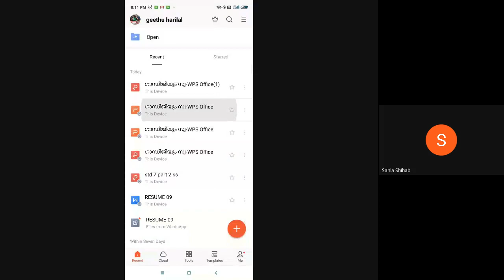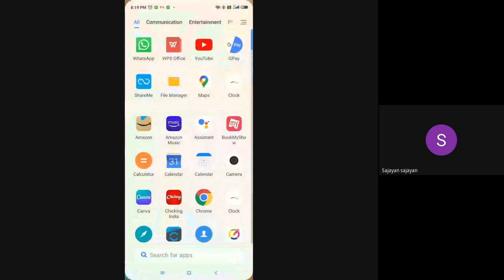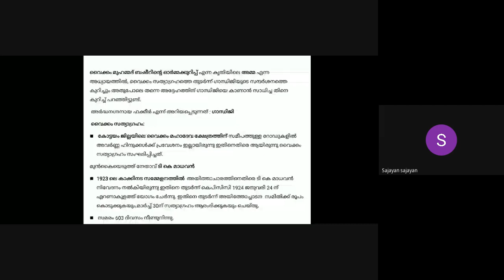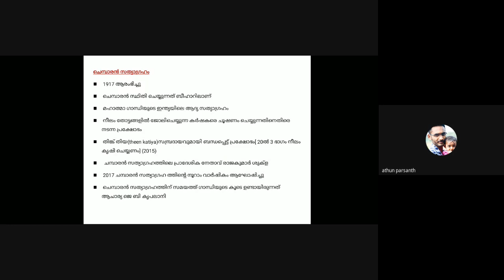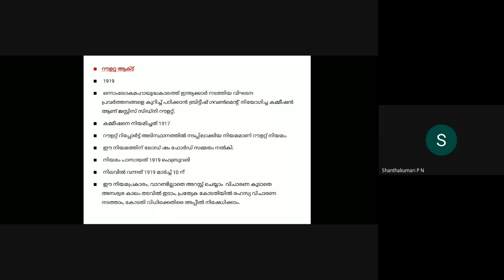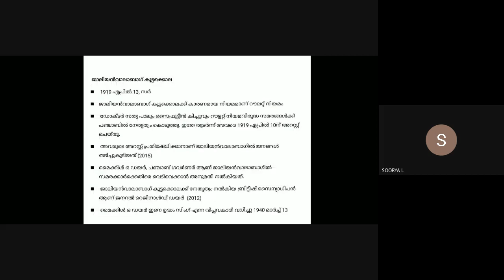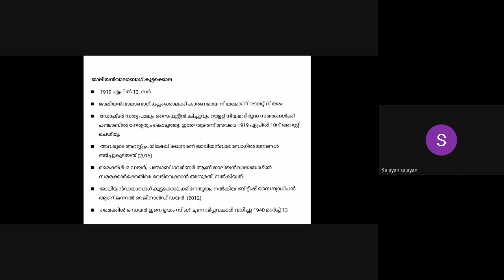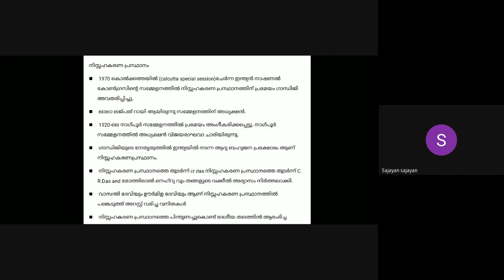scert geethu first class